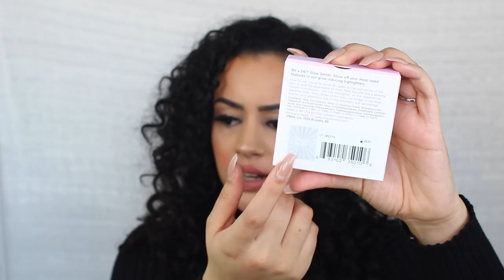WINACTIE/GIVEAWAY NUMMER 4 | Sarah Marikh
Deze winactie loopt voor 1 week (t/m zondag 25 November 2018) en  ik maak op die dag, in de reacties onder deze video, bekend wie er heeft gewonnen!

Dit zijn de stappen die je moet volgen om te kunnen winnen:
2. Like deze video.
3. Laat een leuke reactie achter onder deze video.

SARAH

korting10

SARAH10p

SARAH20 (korting is alleen geldig op OFRA producten)